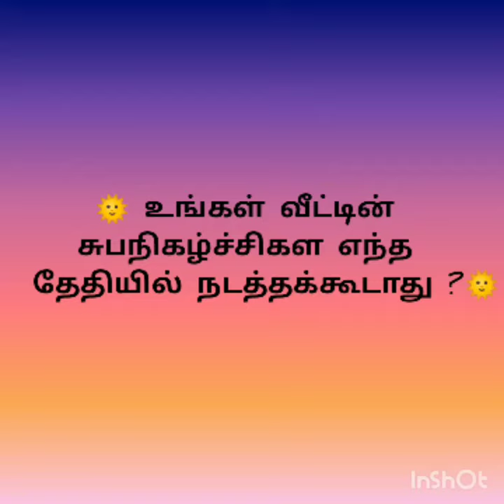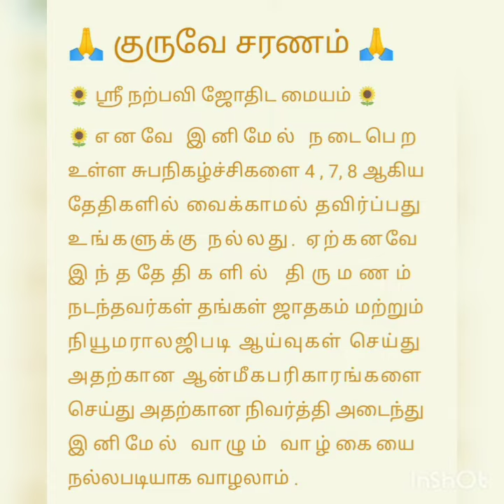உங்கள் வீட்டின் சுபநிகழ்ச்சிகள் எந்த எந்த தேதியில் நடத்தக்கூடாது ?